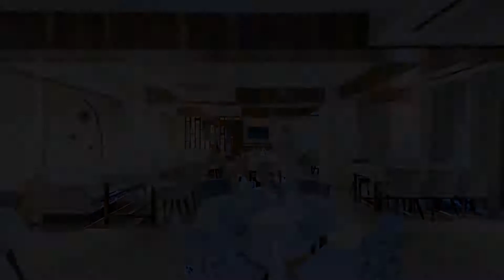DHILLON HOTELS, Bhilai, India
About Property:
DHILLON HOTELS has a restaurant, free bikes, a fitness centre and bar in Bhilai. With free WiFi, this 3-star hotel offers a shared lounge and a concierge service. The accommodation features a 24-hour front desk, room service and currency exchange for guests.
The rooms are fitted with air conditioning, a flat-screen TV with satellite channels, a fridge, a kettle, a shower, bathrobes and a desk. At ...
Property Type: Hotel
Address: DHILLON HOTEL, PRIYADARSHINI WEST. NEHRU NAGAR,BHILAI DURG, 490020 Bhilai, India
Searching For
1. DHILLON HOTELS - Bhilai - India
2. DHILLON HOTELS - Bhilai - India Address
3. DHILLON HOTELS - Bhilai - India Rooms
4. DHILLON HOTELS - Bhilai - India Amenities
5. DHILLON HOTELS - Bhilai - India Offers and Deals
Audio Credit:
Track Title: Subway Dreams
Artist: Dan Henig